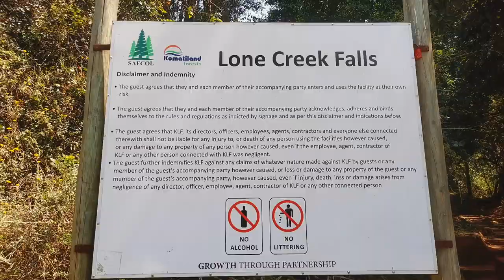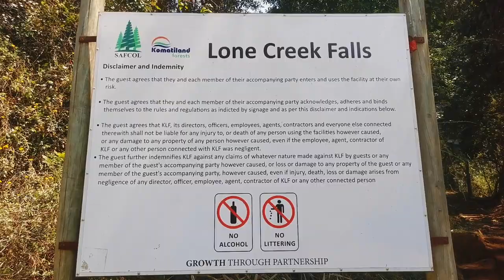Sabie South africa - The Ali Guide to Sabie South Africa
Today trip to Sabie South Africa. A City of waterfalls in Urdu/Hindi. There is Lone Creek Falls. Hope You will gonna enjoy this trip. Sabie City is in Mpumalanga Province of South Africa. Sabie is Good city to visit and watch the waterfalls, Here is the Tuor Guide/

Sabie - a tranquil, malaria-free holiday destination that caters for the whole family - with hiking & back packing, fly fishing, mountain biking, horse riding, white-water rafting, rock climbing & abseiling, bird watching, 4x4 trips, sightseeing, and shopping for African arts, crafts & curious.

Sabie is a forestry town situated on the banks of the Sabie River in Mpumalanga, South Africa. The name Sabie is derived from the Tsonga word "Ulusaba" which means "fearful river" because the river was once teeming with dangerous Nile crocodile. The word Ulusaba was modernized by the Afrikaner settlers who changed it from Ulusaba (Tsonga) into the Afrikaans "Sabie"

Sabie is less than four hours drive from Gauteng and the OR Tambo International Airport, a relaxing hour's drive to & from the Kruger National Park, and within minutes from a number of spectacular waterfalls in pristine mountain streams.
We proudly offer you
the splendour of nature, homely accommodation, fine restaurants and a low crime rate.